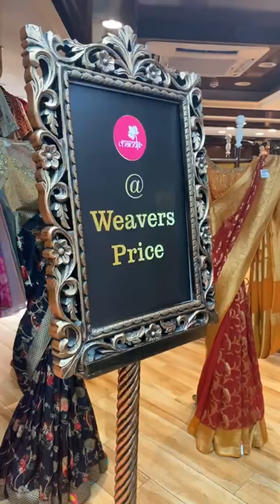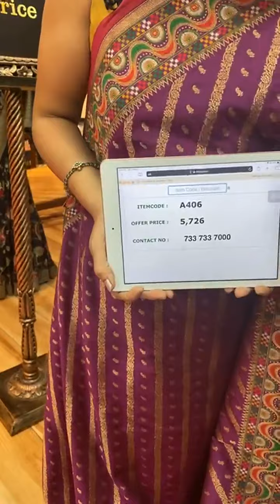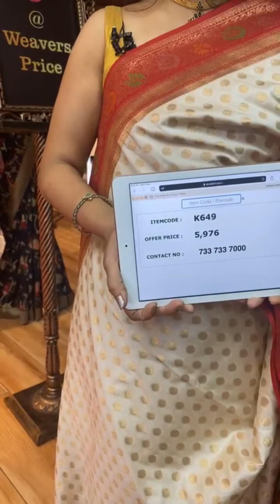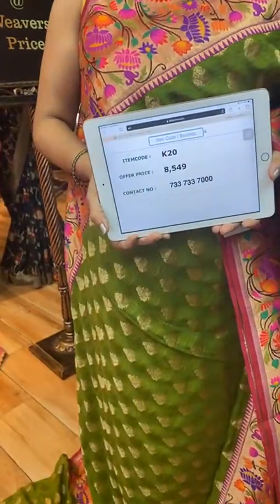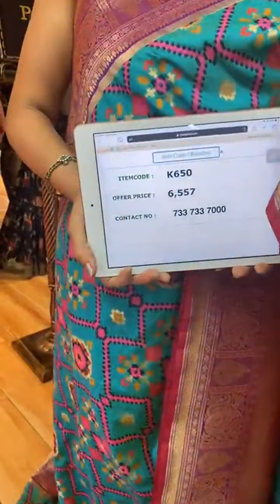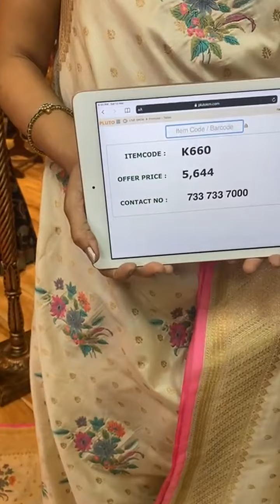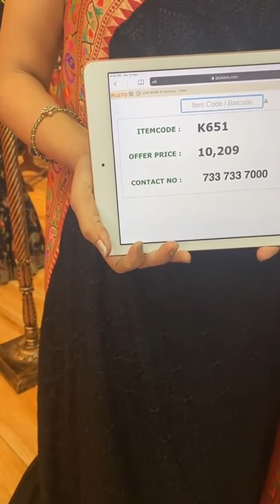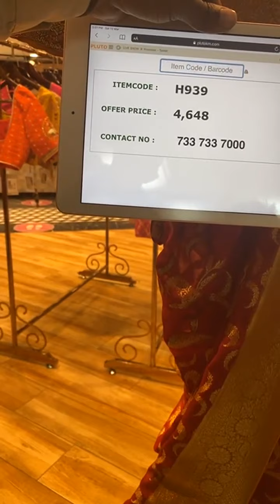Exclusive Fancy Banarasi Sarees Collection Live | Brand Mandir